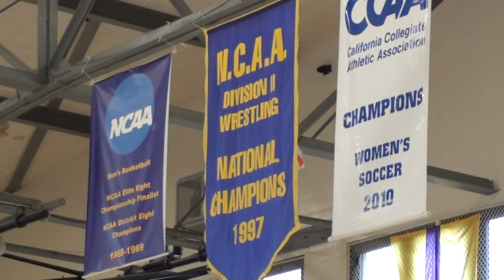Lars Jensen Talking Competition Venue And SF State NCAA Title